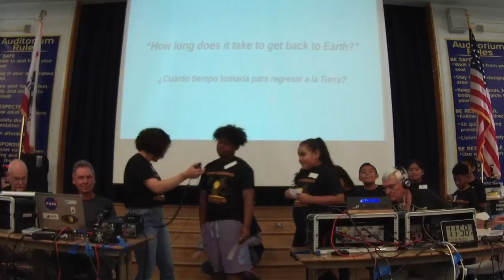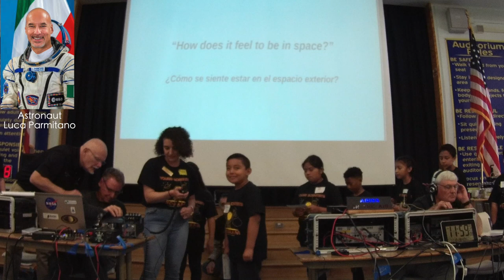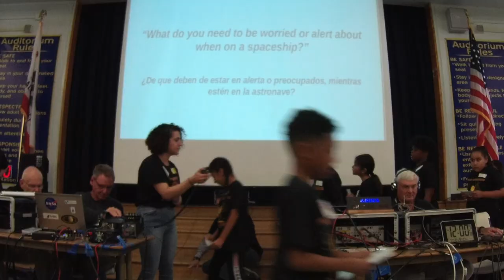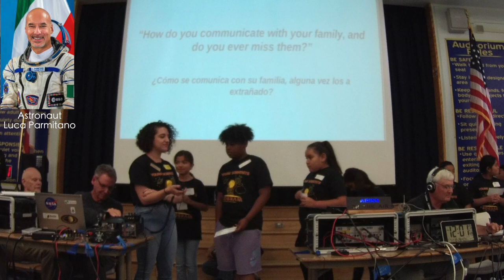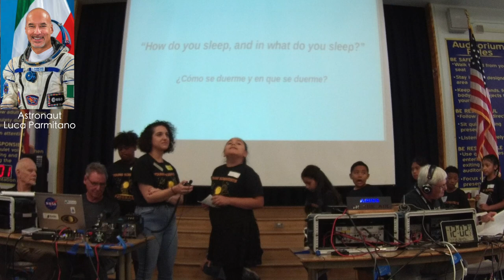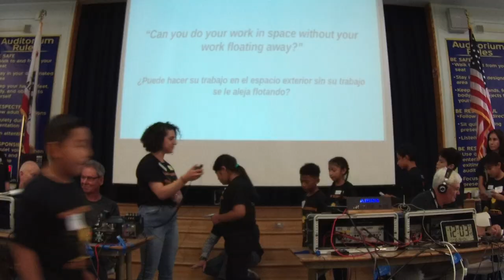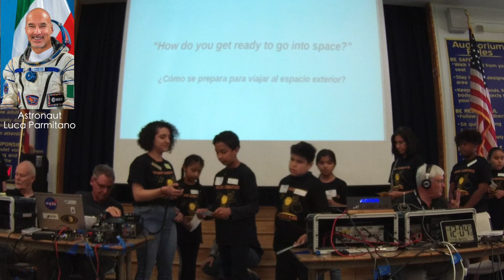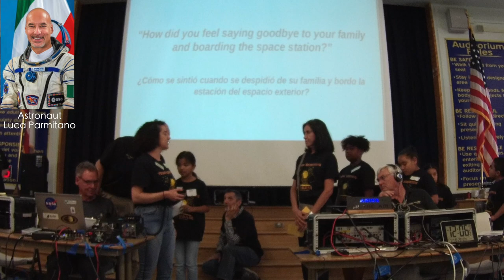Vermont Elementary Students Contact Astronaut Onboard ISS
Students at Vermont Elementary School in Los Angeles ask questions of Astronaut Luca Parmitano onboard the International Space Station as it passes over the school. The event is hosted by the Young Scientists Program at the University of Southern California, arranged with NASA through the ARISS Program, and supported by the Hughes Amateur Radio Club. Special thanks to members of the King Harbor Yacht Club Radio Fleet.